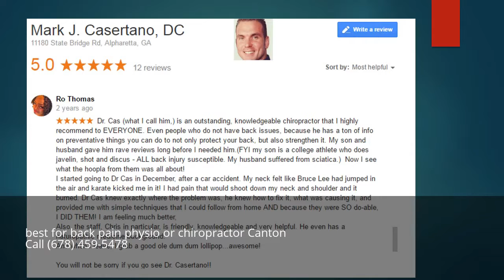best for back pain physio or chiropractor Canton Georgia GA